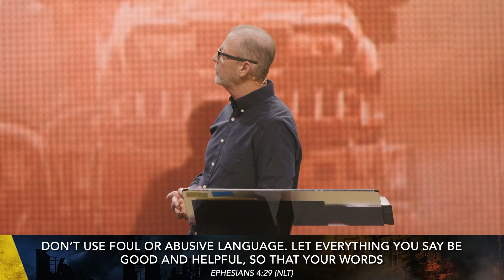Choosing God's Ways in a World That Is Anti-God. | Pastor Steve Smothermon